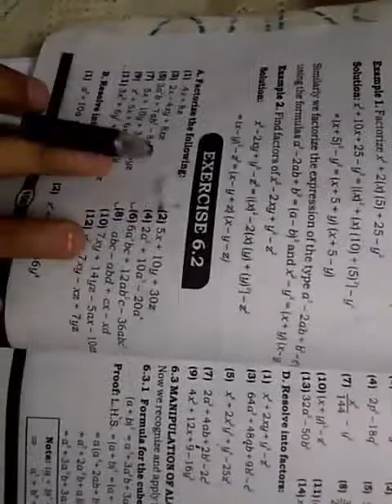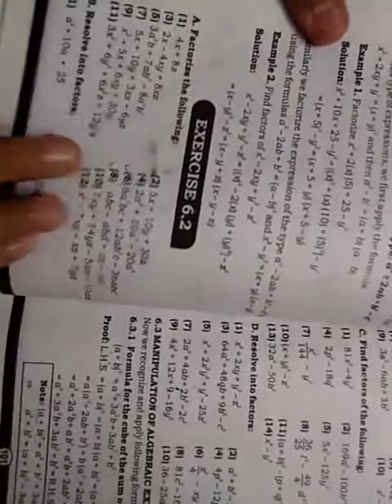Class 8th Mathematics Exercise no 6.2 part-1 (17th April 2021)